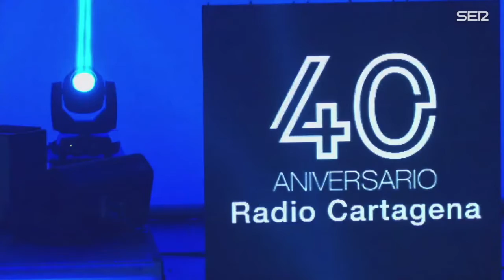Gala del 40 aniversario de Radio Cartagena Cadena SER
La alcaldesa de Cartagena, Noelia Arroyo, ha recibido el premio que Radio Cartagena Cadena SER ha entregado al festival La Mar de Músicas, como hito cultural más destacado en los últimos 40 años, con presencia de la emisora en nuestra ciudad. Arroyo ha recibido el premio acompañada del director del certamen, José Luis Cegarra, y ha hecho mención a su creador, Paco Martín, “que abrió un camino por el que queremos seguir avanzando y por eso trabajamos, para situar a Cartagena en el circuito internacional de grandes conciertos, para utilizar la música como marca de la ciudad y como atractivo dentro de nuestros planes turísticos”.

Arroyo ha asistido a la gala que Radio Cartagena ha celebrado este lunes en el auditorio El Batel, como colofón a los actos que ha celebrado en este 2021 con motivo del 40 aniversario de la emisora, que comenzó con sus emisiones el 26 de febrero de 1981, en la calle Real de Cartagena.

La alcaldesa, junto al presidente de la Comunidad Autónoma, el Delegado del Gobierno y el presidente de la Asamblea Regional, han sido las autoridades invitadas a un acto en el que la emisora ha premiado, además de a La Mar de Músicas, a Escipión y Aníbal, como personajes principales de las Fiestas de Cartagineses y Romanos; Vientos de Cartagena Dragon Boat; el ex futbolista Pedro Arango; José Lillo Tormo, y los Arqueólogos de Cartagena.

Noelia Arroyo ha destacado la honestidad y el compromiso de Radio Cartagena “porque informar, acompañar y entretener se convierten en un gran servicio público cuando se hacen desde la honestidad y desde el compromiso”. La alcaldesa, aludiendo a los trabajadores de la Cadena SER en Cartagena, ha señalado su compromiso con los temas de Cartagena en las causas más justas, y se ha referido particularmente a la maratón de donación de sangre que organiza la emisora desde hace 15 años y que “es solo un ejemplo de un compromiso social que se puede demostrar no solo en campañas solidarias, sino también a la hora de elegir qué temas y qué personas merecen formar parte de la actualidad informativa”. Para Arroyo, “contar la realidad también ayuda a transformarla”.

La alcaldesa también se ha referido al rigor que se le requiere a un periodista, y ha dicho valorar “mucho más la profesionalidad del redactor, que se resiste a la manipulación y sirve de parapeto a las calumnias, por muy tentador que resulte lanzar el bulo y esperar la respuesta del acusado”.

Arroyo ha apelado a que “la responsabilidad con los oyentes exige un esfuerzo continuo de profesionalidad”, y ha agradecido a los profesionales de la radio “que pongan todos los días su profesionalidad al servicio de Cartagena y de los cartageneros”.